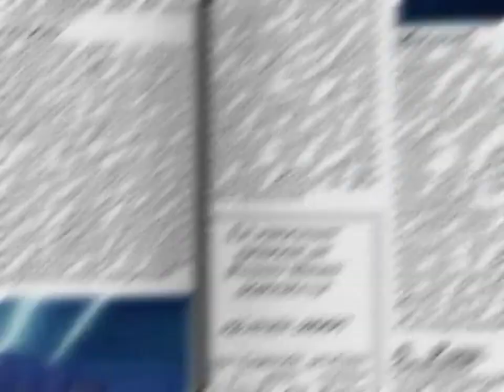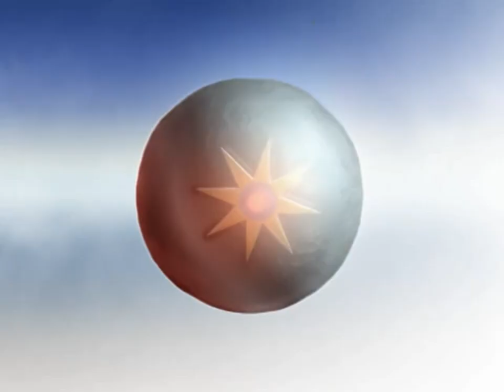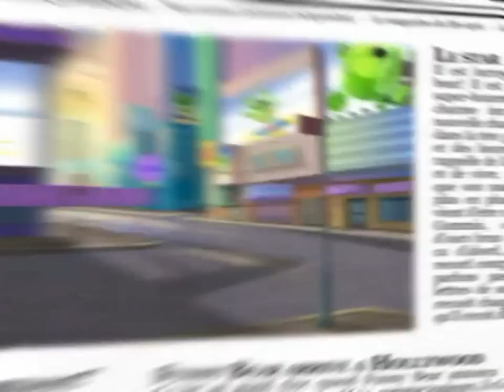The Gummy Bear Song - Ikh Bin Deyn Gume Ber - Yiddish - Long Version - Original - Gummy Alex